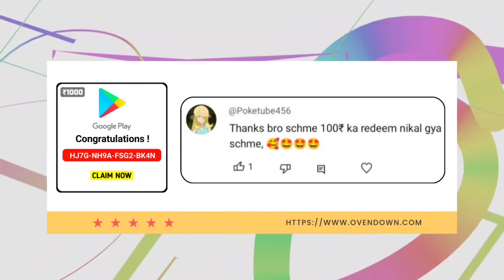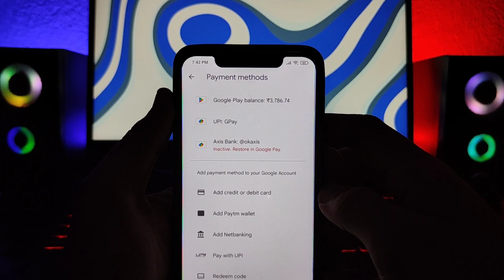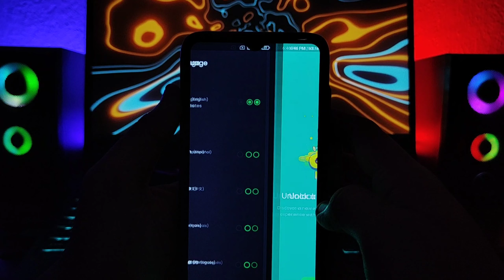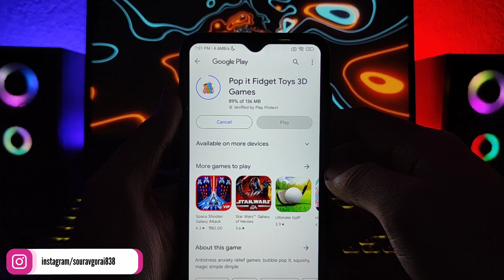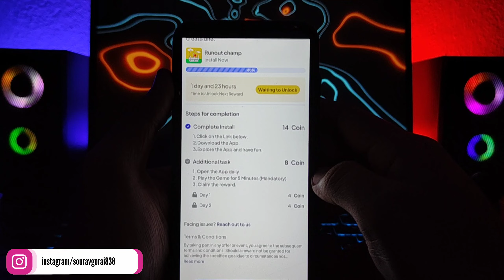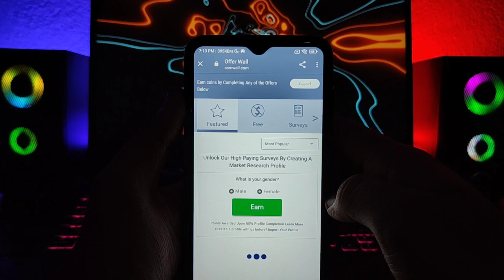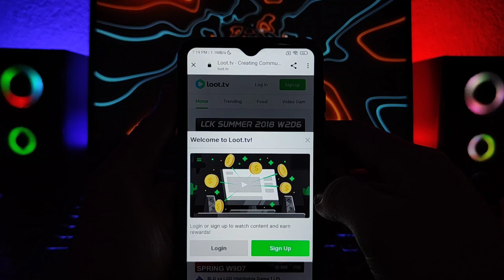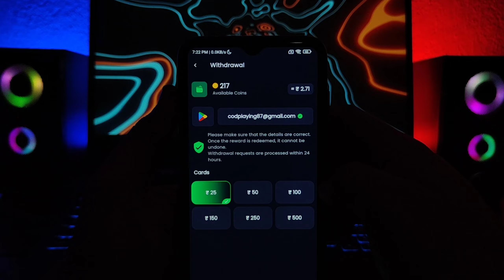Cash Monkey App | Free Redeem Code | Google Play Redeem Code Earning App | Free Redeem Code App 2024